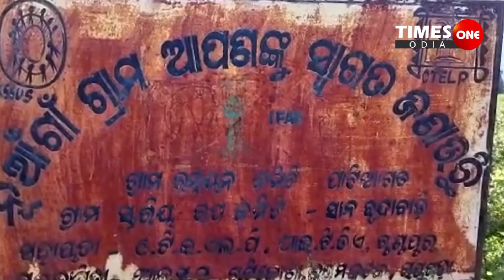Times One Odia |ଯାତ୍ରୀ ବିଶ୍ରାମଗାରାର ଅବସ୍ଥା ଏମିତି |ରାୟଗଡା |କମଳାକାନ୍ତ ବାତ୍ରା |Latest Odia News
latestodishanews akshayachand latestbreakingnews timesoneodia breakingnews Times one odia is Odisha's best Odia News Channel. Times one odia news channel covers latest news in politics, entertainment, ollywood, business and sports.